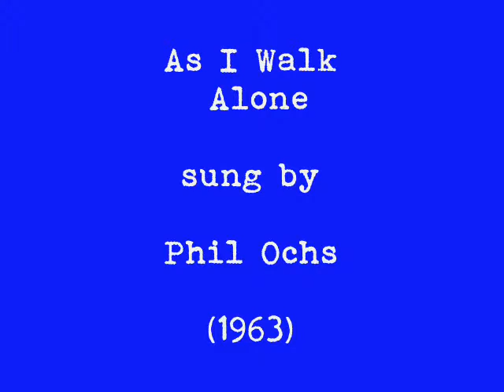AS I WALK ALONE - Phil Ochs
A quiet, simple, yet awesomely beautiful song. almost mystical – performed and recorded by the late great folk singer Phil Ochs in 1963. Perhaps his most “Christian” and faith-positive song. This recording was made as a demo, for a record company or producer. Phil believed it could be a commercial hit.

Unfortunately, it was never released on any album during his lifetime, although he did perform it at random concerts in the early ‘60s.